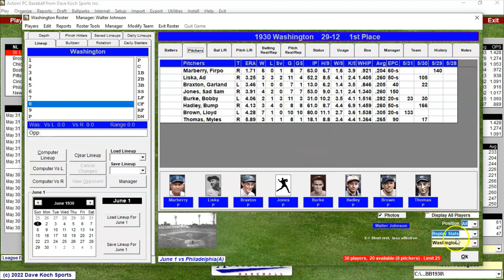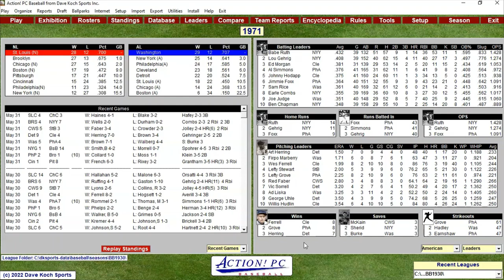ACTION! PC Baseball: 1930 Washington Senators Season Update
The Washington Senators have arrived at Game 42 of their 1930 season replay where I am using ACTION! PC Baseball for the replay. This is an update of here the 1930 season replay is after 41 games.